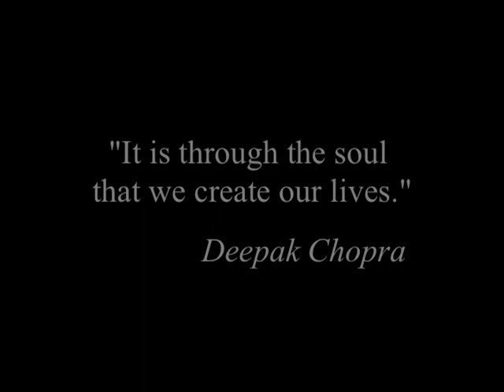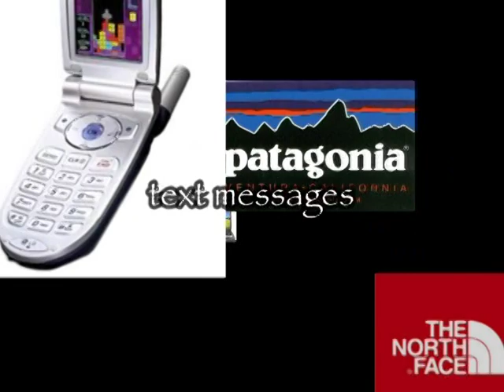Celebrity Soul Traveler Trailer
trailer for celebrity soul traveller